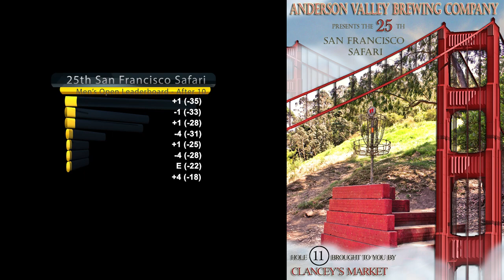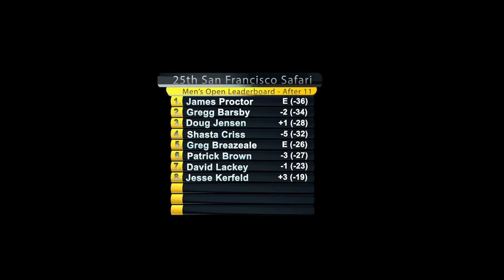Anderson Valley Brewing Co. Presents the 25th San Francisco Safari Final Round Lead Card Front 11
James Proctor, Gregg Barsby, Doug Jensen, and Shasta Criss battle it out over 22 holes at Golden Gate Park Disc Golf Course for $1000 cash and the pride of winning California's premiere B-Tier tournament.

Tournament Director: Sean Jack
Video Produced by: Jamie Thomas/HyzerCinema Productions